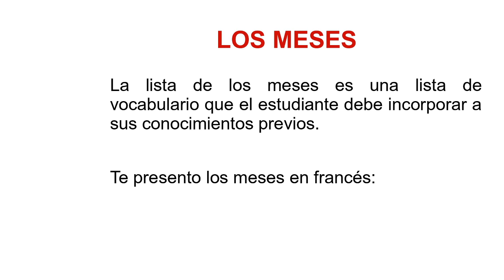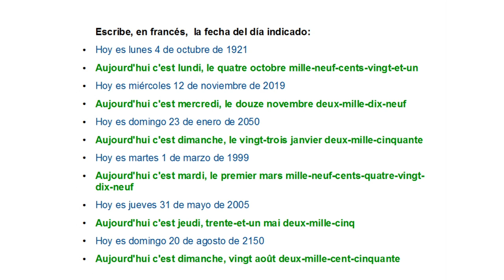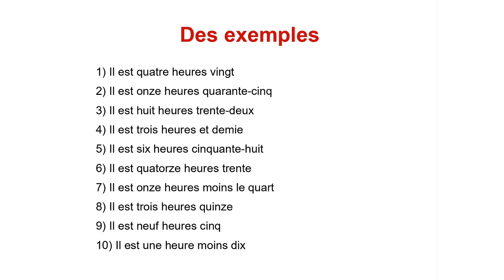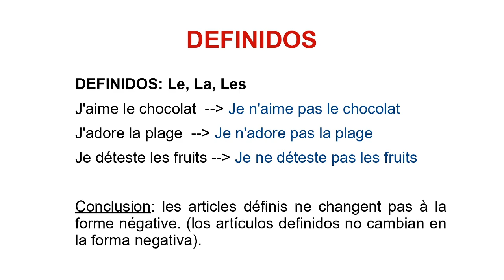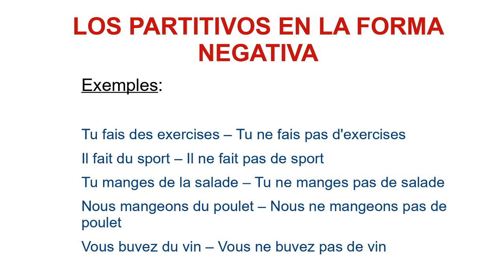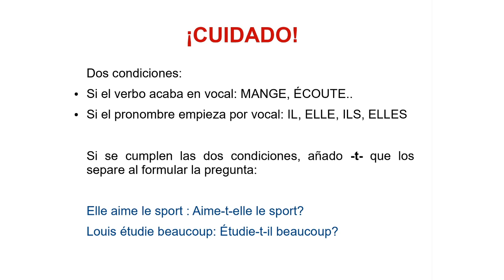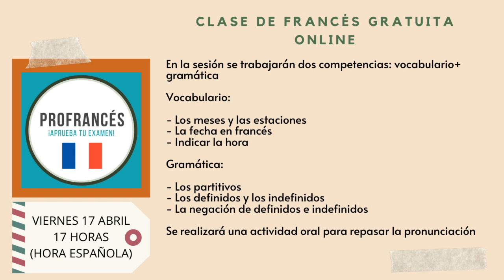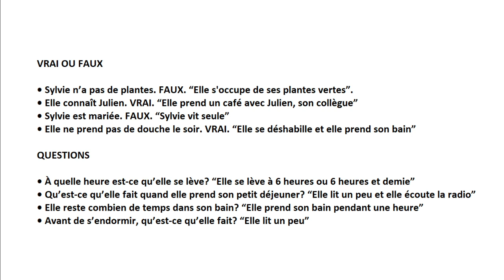APRENDE FRANCÉS #2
Contenidos estudiados: días, meses, estaciones, indicar la fecha, indicar la hora, los definidos, los indefinidos, los partitivos, la negación de los definidos, los indefinidos y los partitivos + actividad de comprensión escrita al final.